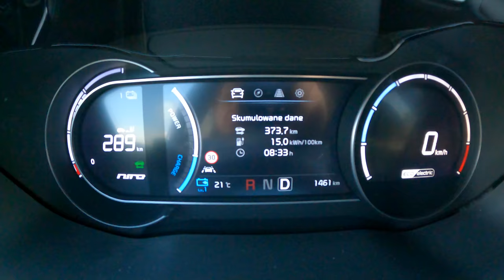2021 Kia e-Niro [204HP] |0-100| POV Test Drive #907 Joe Black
Car: Kia Niro Crossover Facelifting Electric 204HP 2021

0:00 Intro
0:04 Walk-around and interior
0:52 Casual driving
3:41 Bumpy road
4:34 Acceleration
6:20 Highway
8:20 Casual driving
11:09 Engine view
11:07 Fuel Consumption

Engine: Electric
Power: 150 kW/204 hp
Torque: 395 Nm
Transmission: speed automatic
Traction: FWD ( Front-Wheel Drive )

Acceleration (0–100 km/h): 7,8 s.
Acceleration Joe (0–100 km/h): 6,7 s.
Top Speed: 167 km/h
Fuel Consumption Combined in l/100 km by Kia: 15,9 kwh/100km
Fuel Consumption Combined in l/100 km by Joe: 15 kwh/100km

Fuel Tank Capacity: 64 kWh
Total Range: 455 km
Weight: 1737 Kg
Cargo Space: 451 Liter
Model: 2021
Base Price: 38.290 EUR

Driver: Joe Black
Video: GoPro Hero 9 Black / Sony a6300 + Sigma 16mm f1.4
Audio: Zoom H2n (recorder) & Roland CS-10EM (binaural microphones)
Edit: MacBook Pro / Final cut Pro X